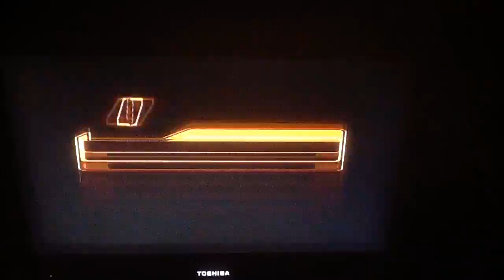Super Smash Bros. Melee: Unlocking Secrets #2: Dr. Mario (2/2)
Next on my secret fighter playthrough I shall go for one of the many clones this game offered, and one I'm not so fond of -- Dr. Mario. (Part 2 of 2)